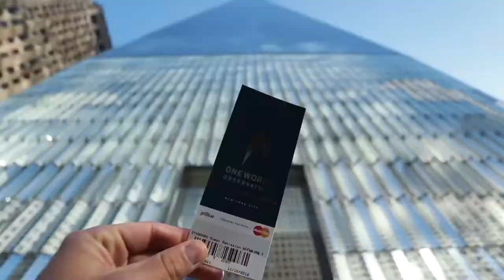YOUTUBE Live Kyani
In this video, Chris McCann narrates this video about Kyani.

Chris McCann is a voice actor in Birmingham, Alabama who specializes in commercial, video game, and character voices.  Chris can be gritty and edgy or warm and conversational.  Chris McCann has voiced work companies such as American Express, Intel, YAHOO!, MARVEL, Playstation, PC, Mobile games and many more.